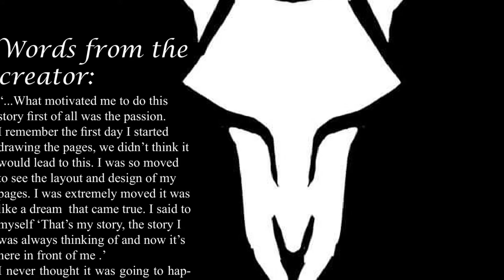"Come Explore our New Worlds"! - Concept Moon Magazine Ad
The ALL-NEW, ALL-ENCOMPASSING Concept Moon Magazine is now available! This issue contains new and returning titles such as Assata: The Fallen Blade, Sun Eaterz, The Outlaws, Frontline Soldiers, 365 Inc, and the fantasy epic Prelude to King's Moot!

You will also find the exclusive featurette The Anime Round-Up featuring Causha, Mike, and Senae of the Blanime Podcast, as well as, several Artist Spotlights showing off talented artist from all over the world.

The Concept Moon Magazine is a collection of stories, comics, mangas, art, and exclusive interviews from an amazing crew of up and coming minority creators! Each issue will include original content from both our in-house creative  team and other independent artist and writers.

You can buy it outright for 24.99 or you can purchase a monthly subscription for 8.99. Link is below to check it out!

 We’re Concept Moon and we’re inviting you to "Come Explore our New Worlds"!